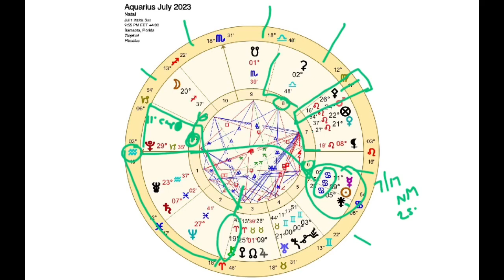Aquarius July 2023 FIVE MAGICAL REASONS for AQUARIUS to LOVE 💕JULY (Astrology Horoscope Forecast)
This horoscope is for you if AQUARIUS is your Sun Sign, Rising Sign, or Moon Sign.

NEW OFFERING! Access my EXCLUSIVE CONTENT PORTAL for MORE of what you love from me each month!

Dive deeper into common astrology questions, general and current astrology, and your birth chart.

Check out more about Venus retro with my many resources on the topic:

Personal planet retrogrades are is one of my areas of great expertise. You can also see more in my book, Planetology ~ How to Align with the Natural Rhythms of the Universe

Would you LOVE CLARITY through a READING or PERSONALIZED ASTROLOGY EDUCATION PACKAGE? See options including a 45-minute detailed birth chart reading for $33

Annie :)